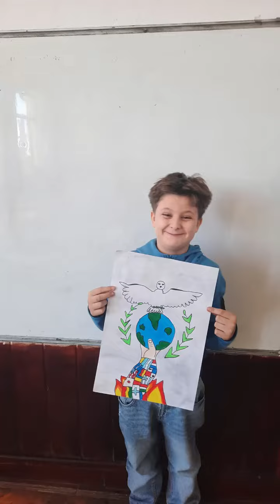Film postere VB 2024